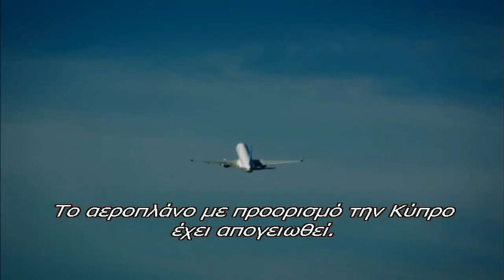BAHAR - O HAYAT BENIM 145 PROMO 3